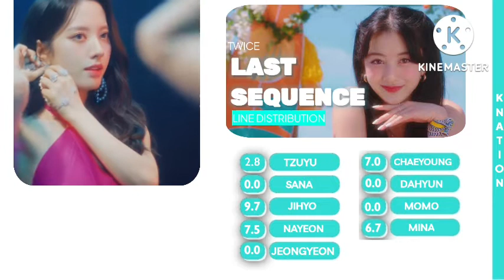How Would TWICE - 'LAST SEQUENCE' (WJSN) || Line Distribution